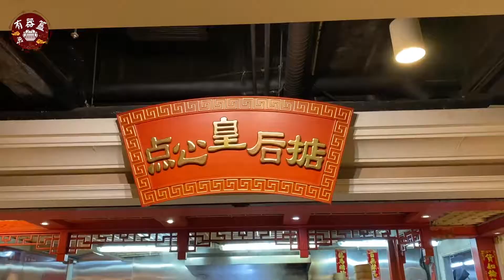九大簋｜詠藜園擔擔麵 連續10年米芝蓮！超過七十年經典 堅守三代港人｜有器簋 Hey!GUI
詠藜園是歷史悠久的四川擔擔麵店，早於1947在鑽石山開業，炮製迎合港人口味的擔擔麵，紅磡店連續多年獲米芝蓮必比登美食推薦。

地址：
紅磡黃埔天地美食坊(第8期)1樓102-103及105號舖

歡迎Follow我哋嘅Instagram同Facebook!!!

鍾意我哋影片記得Subscribe我哋Channel
再Like同Share我哋影片出去畀更多人睇！